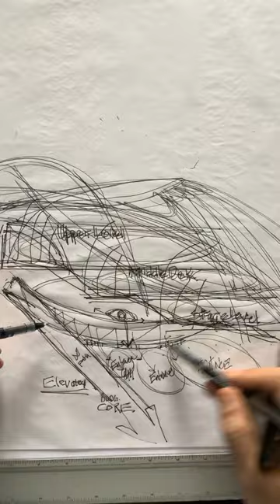Architecture Sketching - Institute for Infinity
Enjoy the story that follows this description of when I was inspired to study the stars. As for this video it’s the second in an inspired series to extract a vision for a a spatial institution that captures the intellectual pursuits of infinity. In the first video I was inspired to doodle a resting möbius rubber band into a spatial experience for humans. Taking it one step further in this video exploring the creation of bridge element that precesses to both a indoor and out door theater spaces, like opposing bells. More on that, no back to the story.  I was but a small child my life absolutely changed immeasurably as a result of a field trip to what became my first visit to a planetarium. It has led me to a life pondering the universe with infinite curiosity and Architecting my way beyond earth to experience it myself exactly like explorers do. Join me in imagining an Aww Inspiring Scaled Interactive Immersive Celestial Institution that offer’s experiences that will undoubtedly catalyze generations of humans of any age to turn their attention towards studying our origins and relationships to the universe. I apologize the scale is larger than the window I will be sure to revisit and evolve the story of this project in the near future.